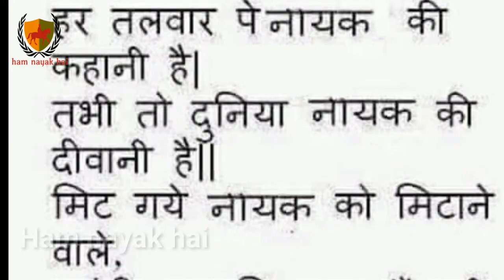Who is nayak√ नायक कौन है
किसी ने कहाँ  नायको की जनसंख्या इतनी कम क्यो है मेने कहा ये तो प्रकृति का नियम है अगर शेरो की जनसंख्या को बढा दीया जाये तो दुसरी जातीया खतरे मे पड जायेगी।